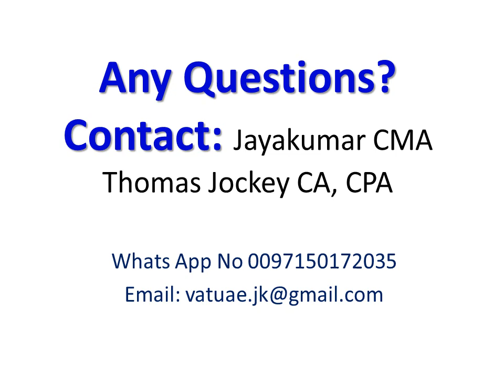UAE VAT Articles 16 Tax Registration of Governmental Bodies